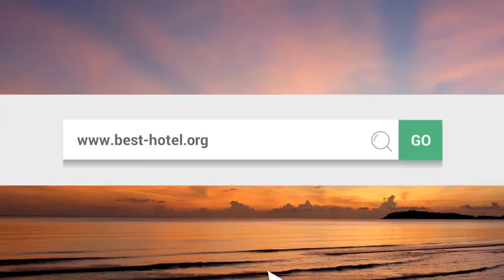What is the best hotel in York UK Top 3 best York hotels as voted by travelers